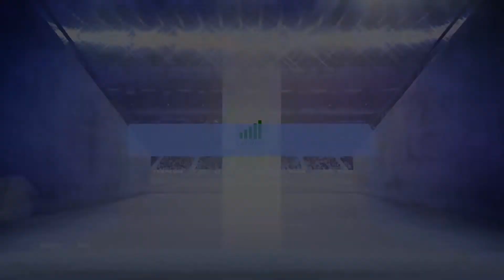FIFA 19 Weekend leagues highlights ( First 2 games )